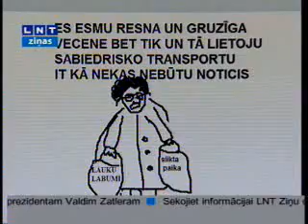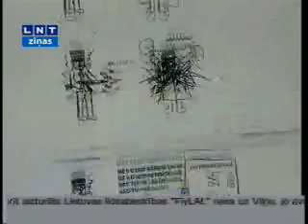LNT ziņas par klab.lv lietotāju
LNT ziņas